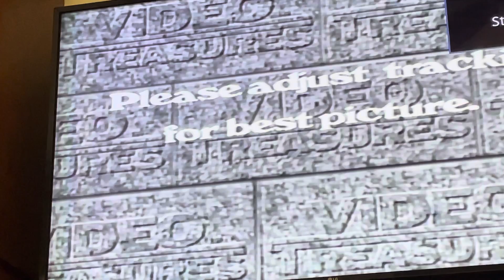Opening To Follow That Sleigh 1989 VHS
Here’s the opening:
1. Warning Screen